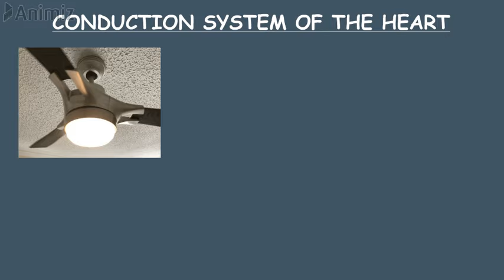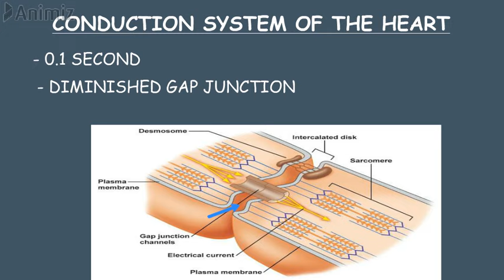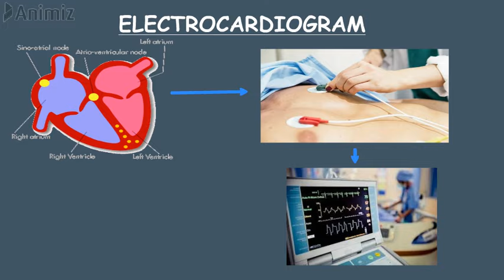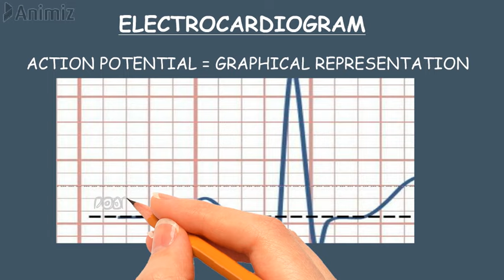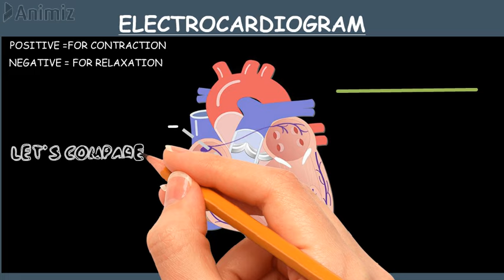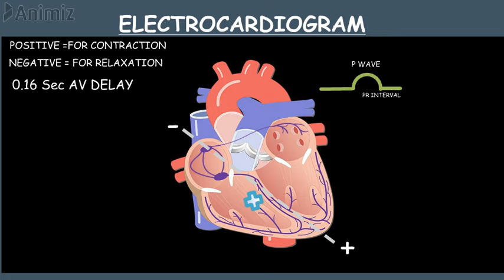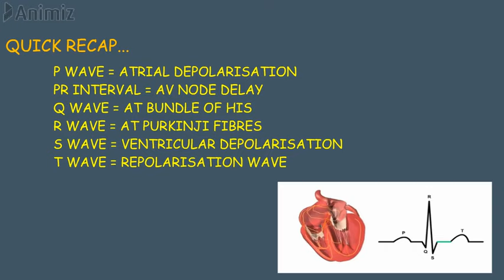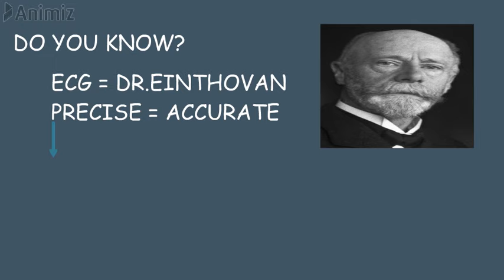ELECTROCARDIOGRAM BASICS IN TAMIL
IN THIS VIDEO,WE EXPLAINED ABOUT THE BASICS OF ECG,AND PQRST WAVE GENERATION IN SIMPLE MANNER THAT YOU CAN UNDERSTAND THE CONCEPTS EASIER IN OUR MOTHER TONGUE.

DENSYNC - Tamildentico.official